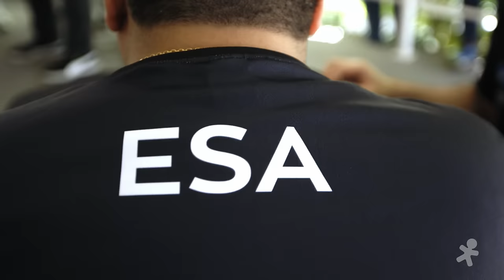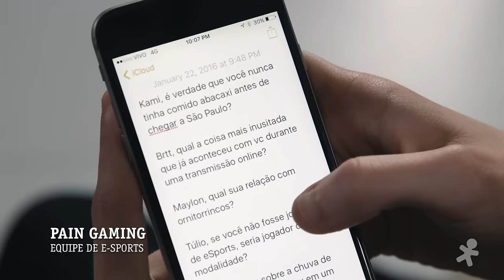Game Changers - Somos Atletas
Eles quebraram barreiras e se tornaram verdadeiros atletas profissionais. Assista agora!